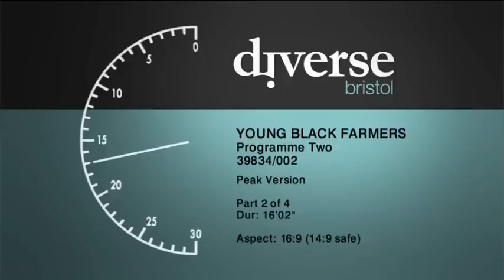Young Black Farmers